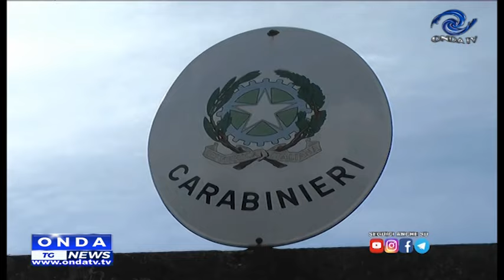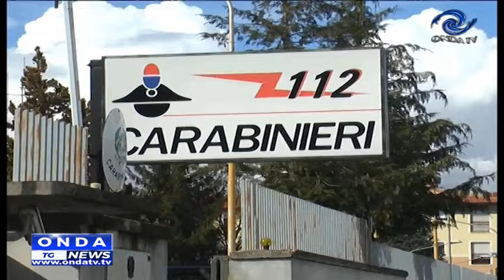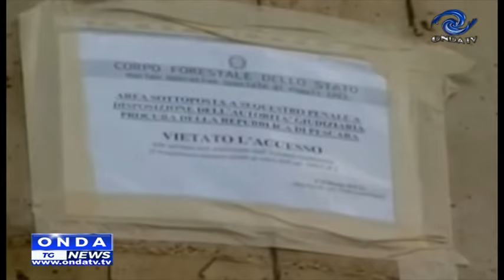tg giorno 15 07 2024